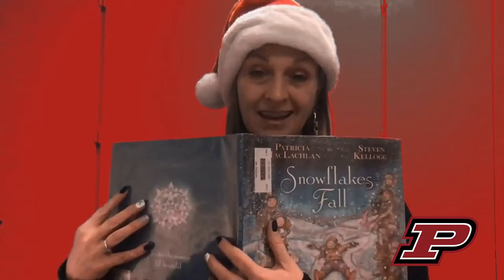Happy Holidays from Platteville School District!